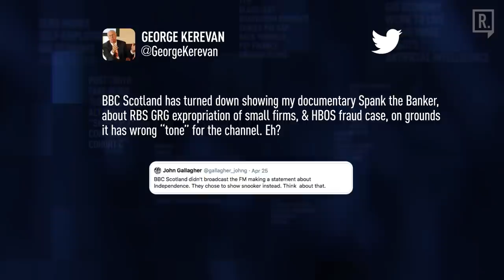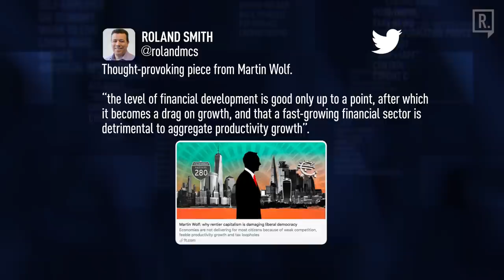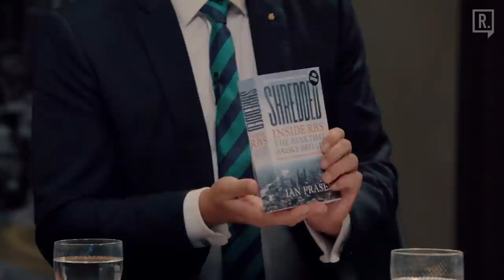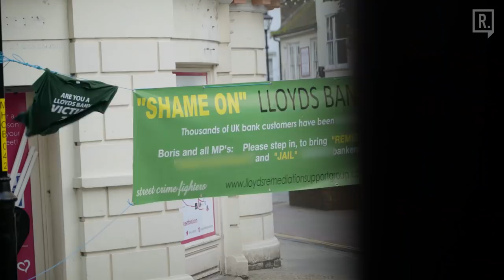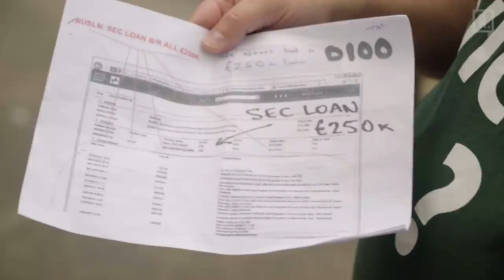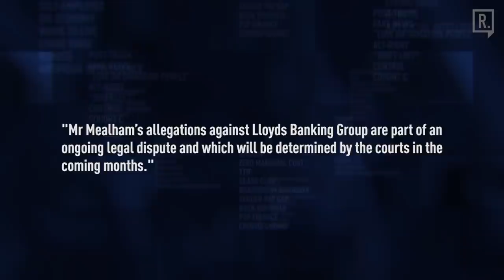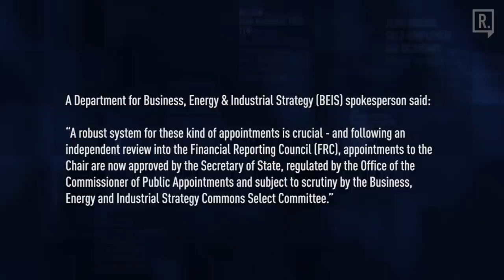The State Of British Banking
Since one of the greatest financial crises in human history, you can count on one hand how many British bankers have gone to prison for fraud. Understandably, UK taxpayers are asking why, especially after the government effectively nationalized bad banking debt – think RBS? At the hands of corrupt bankers, many hardworking people have lost their businesses, their homes and their savings.

An industry that has decimated lives still has no recourse to stop the banks illegal asset stripping. So we have to ask, why? Have the judiciary just got all the judgments in favour of the banks plain wrong? Are that world class British police, inept or underfunded? Have successive governments not had the insight or have they turned a blind eye? Or could it be that maintaining a corrupt British banking sector is a central plank of the British establishment strategy to maintain power?

Financial journalist and author of Shredded, Ian Fraser, and the Police and Crime Commissioner for Thames Valley, Anthony Stansfeld, met up with host, Ross Ashcroft, to discuss the factors that underline a British banking crisis mired in systematic corruption and malfeasance.

- Broadcast on 16 December 2019 -